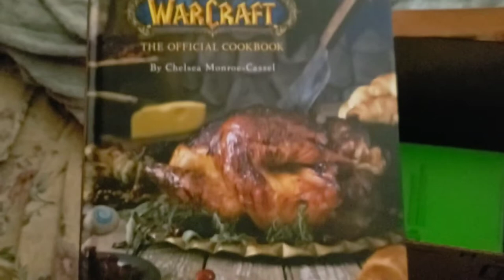《VLOGMAS DAY 2》Dog Walks + Vet Appointment